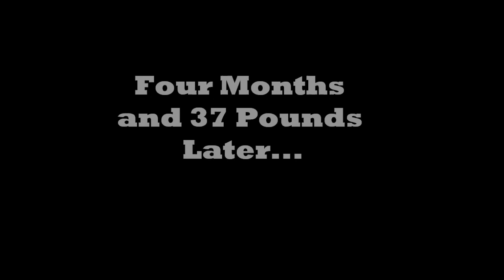Hasta La Fat Ass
A summary of my diet/weight loss mission from July 6th - November 1st.